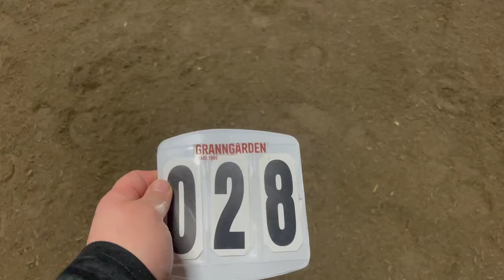28) Malin Stenson (Orion). Klass 11. Western Horse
SunCity RoundUp Cup25, block 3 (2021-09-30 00:00:00) ID: 1075.

- Lizoft Show Manager, By Thomas Lindgren

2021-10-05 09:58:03